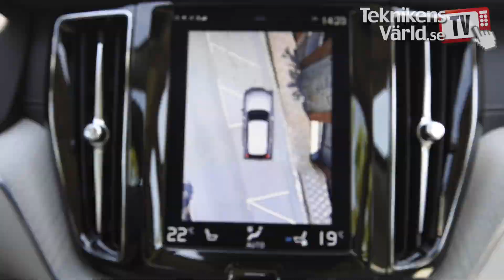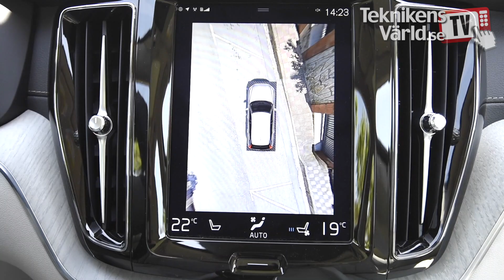New Volvo XC60 test drive [Swedish]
The new Volvo XC60 – first test drive.